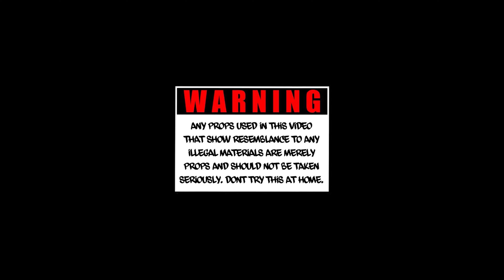Nonchalant Da Loner - Bloody Summer (🎥@kdvisions_ )